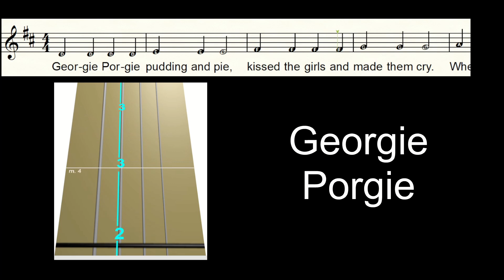Georgie Porgie Violin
"Georgie Porgie" with scrolling violin tablature.